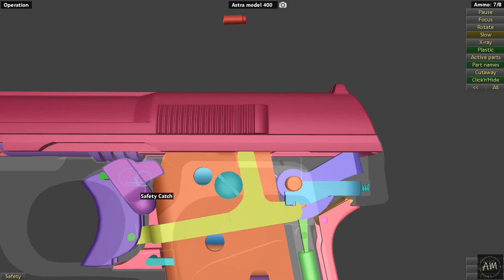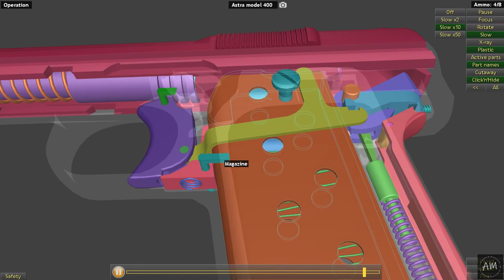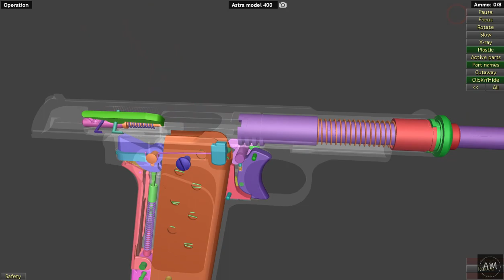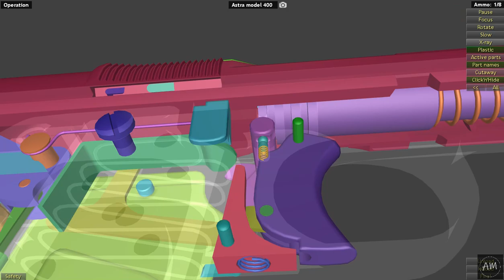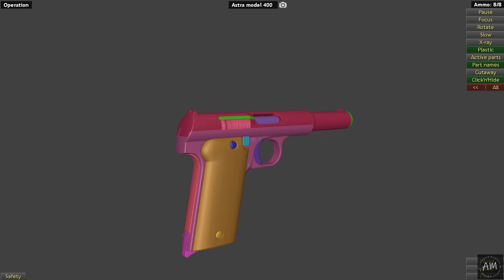This is how Astra model 400 works | WOG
The Astra modelo 400 was a Spanish service pistol produced by weapons manufacturer Astra-Unceta y Cia SA. as a replacement for the Campo-Giro 1913/1916, which had also been chambered in 9mm Largo. It was the standard issue sidearm in the Spanish Army during the Spanish Civil War and also saw service in Germany during World War II.

Type:
Service Pistol
Place of origin:
Spain
In service:
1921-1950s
Wars:
Rif War, Spanish Civil War, World War II
Designed:
1920s
Manufacturer:
Astra-Unceta y Cia SA
Produced:
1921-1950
Number built:
approx 106,000
Variants:
Astra Model 300, Astra Model 600
Weight:
1.14 kg (2.51 lb)
Cartridge:
9mm Largo
Action:
Blowback/Single
Muzzle velocity:
335 m/s (1099.08 ft/s)
Feed system:
8 rounds Box
Sights:
Front Blade, Rear Notch